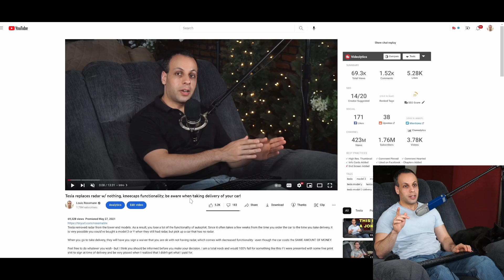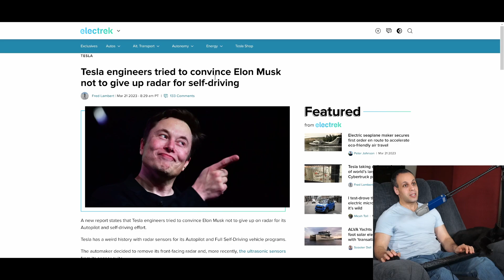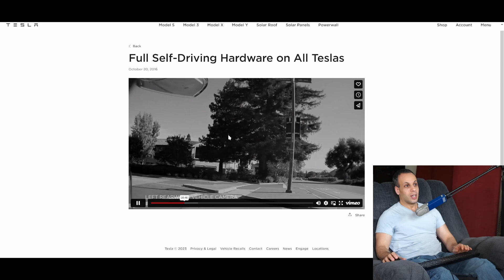Tesla engineers warned against removing radar, and he did it anyway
› Bitcoin: 1EaEv8DBeFfg6fE6BimEmvEFbYLkhpcvhj
› Bitcoin Cash: qzwtptwa8h0wjjawr5fsm0ku8kf40amgqgm6lx4jxh
› Dash: XwQpZuvMvU44JT7C7Uh6xHvkSadzJw9fMN
› Dogecoin: DKetsoCvwa2hF29ssgUA4Wz4hxT4kj3KLU
› Ethereum: 0x6f6870feb48f08388ee345cf0261e2f03d2fa310
› Ethereum classic: 0x671bfd61ba87edf6365c97cea33d66ba73645510
› Litecoin: LWnbTTAjojZQt68ihFJFgQq3cYHUsTcyd7
› Verge: DFumZ5sMhi3JktLQpsTVtV9xUt3zKDrcZV
› Zcash: t1Ko3FkphQYoQroQc8k2DVk4WKMAbmNR8PH
› Zcoin: a8QdvArHmdRYe1MjiqtP6jDNe6Z4JgnRKZ

00:00 - Cat
00:12 - Tesla replacing radar with nothing
00:29 - Tesla autopilot
01:02 - Reasoning
01:39 - Ultrasonic sensors are gone too
01:58 - Removing radar to get rid of phantom braking
02:35 - Phantom braking after removal of radar
02:50 - Tesla engineers asked him to NOT remove radar
05:00 - Elon didn't use high res radar because it doesn't exist
05:31 - Elon starts using high res radar
05:43 - How do people not see that he is a bullshit artist?
06:08 - Fake FSD video from 2016